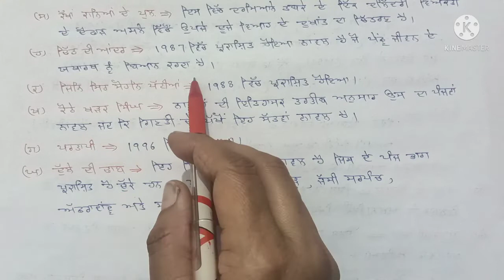Ram Sarup Ankhi -Navalkaar